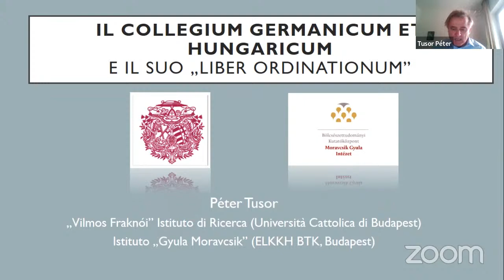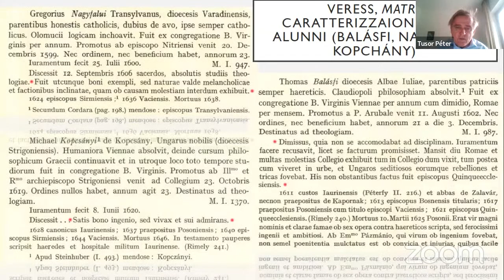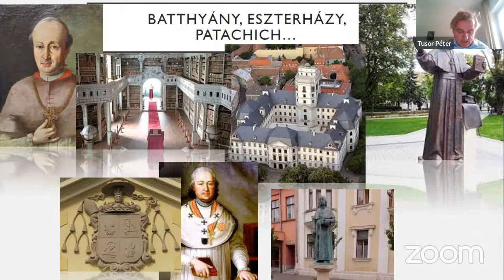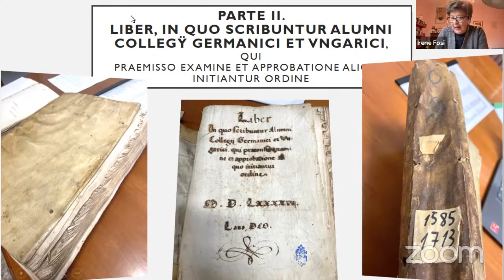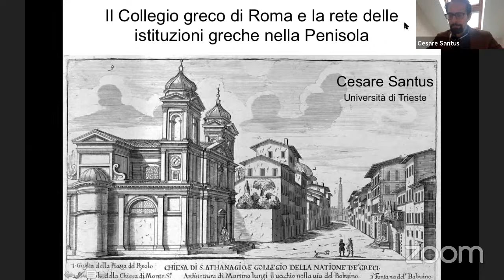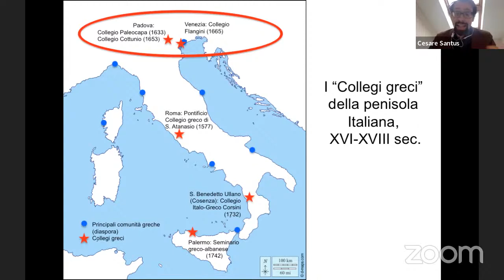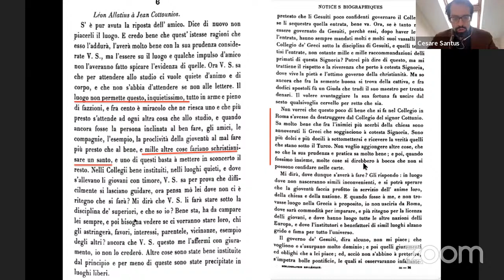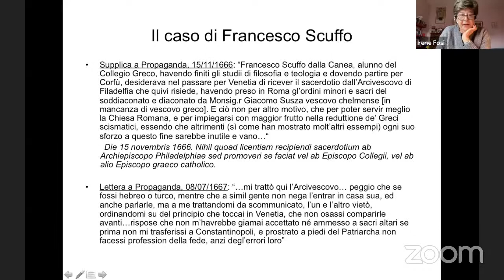Convegno internazionale: I Collegi per stranieri a Roma nell'età moderna